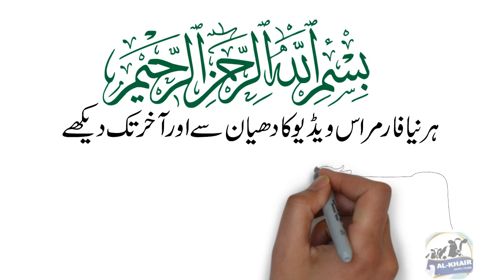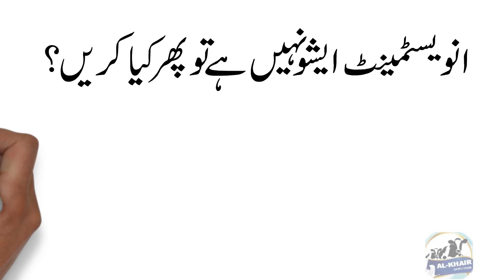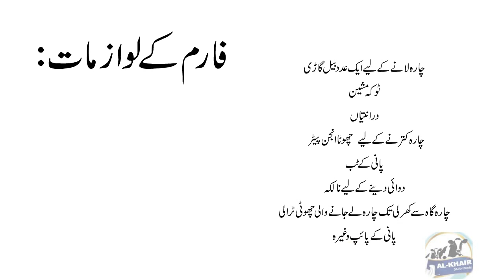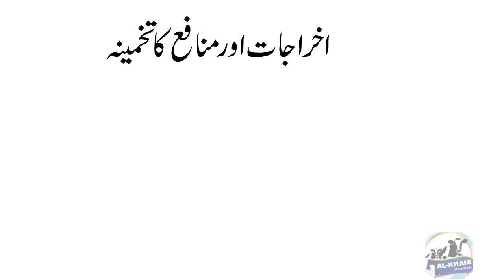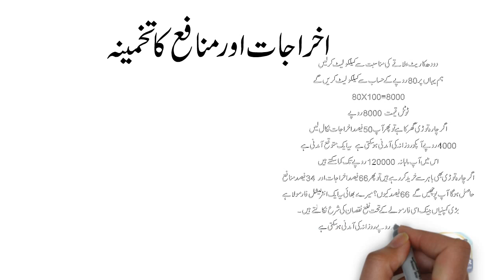How Can Start Dairy Farming in Pakistan | Alkhiar Dairy Farm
بِسْــــــــــــــــــمِ ﷲِالرَّحْمَنِ الرَّحِیم
In this video I am going to tell you the ways of  start dairy farming in Pakistan and how to make money from dairy farming. People wants to know about the ways and means to earn money with low and high investment so in this video you will gain knowledge about dairy farming ideas and how to manage your dairy farm.
The main points we will cover in this video are:
Ways of making money
How to earn money from dairy farming
how to mange your dairy farm ideas
How to make money with low  and high investment

I AM  NOT  OWNER OFF ANY PICTURES SHOWED  IN THE VIDEO )

Thanks,